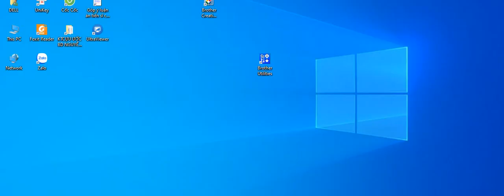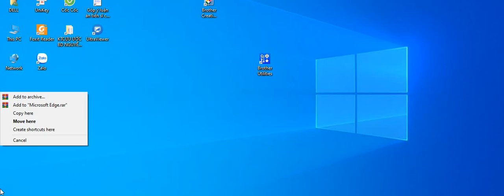ĐÂY LÀ TIẾNG NÓI HỘI THÁNH CHÂN CHÍNH CỦA THIÊNCHÚA. Tác giả MariaPhêrôGioanHồngNhuPhạmVănLực 7/2023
Đây là tiếng nói của Hội Thánh Chân Chính; Hội Thánh Đau Khổ Của Thiên Chúa!
Thiên Chúa đã ban Phép lạ Sáu Bông Lúa Mạch Mọc Trên bức ảnh Lòng Chúa Thương Xót ở giáo xứ Cửa Lò Ngày 23 tháng 9 năm 2015 Để Thiên Chúa xác nhận Phán Quyết và Nhật Lệnh đã ban ngày 05/05/1980  Nghĩa là Chúa xác nhận việc Chúa chọn Việt Nam làm dân riêng thay thế dân tộc Do Thái và qua Việt Nam Thiên Chúa sẽ cứu thế giới! Giáo quyền không công bố mà còn giấu giếm những phép lạ ấy và đang giấu giếm việc giáo hoàng Phanxicô là giáo hoàng của quỷ đã trộn tạp chất vào trong bột làm bánh lễ; và niệm thần chú ma quỷ vào trong bột làm bánh lễ rồi gửi đi khắp nơi cho các nhà thờ làm bánh lễ cho giáo dân rước; nhằm làm cho giáo dân mãi mãi u mê trong âm mưu của ma quỷ. Làm cho họ thờ ma quỷ và rước ma quỷ vào lòng để rồi sẽ phải xuống hỏa ngục với ma quỷ!
Ngày 2 tháng 9  năm 2016 Chúa lại làm Phép Lạ Chúa Khóc trên bức ảnh này tại “Đồi Canve” ở giáo xứ Cửa Lò. Đó Phép Lạ là lần thứ hai. Và ngày 05 tháng 03 năm 2023 Phép Lạ lần thứ ba trên bức ảnh này đây Thiên Chúa đã ban tại nhà chú Lực; Phép Lạ Hào Quang Chúa Màu Hồng Pha Sắc Tím; ý nghĩa là Thiên Chúa dạy chúng ta về tình yêu thống hối. Nghĩa là chúng ta phải dâng lên Thiên Chúa tâm tình Ăn Năn thống hối tội lỗi! Và cũng là để xác nhận chú Lực là Phêrô 2 vị đại diện chân chính của Đức Chúa Giêsu! Để ứng nghiệm Khải huyền 18,4: “Dân của Thiên Chúa phải lo tránh xa 4 Và tôi đã nghe một tiếng từ trời phán: "Hỡi dân Ta, hãy ra khỏi nó! Kẻo thông đồng với tội của nó, mà chuốc lấy các tai ương phạt nó. 5 Vì chưng tội lỗi của nó đã chất cao thấu trời; và Thiên Chúa đã nhớ lại các điều phi nhân bất nghĩa nó đã làm.”  Thiên Chúa đã ban Thánh Chỉ cho Hội Đồng Giám Mục Việt Nam qua ngôn sứ Maria Nguyễn Thị Nhung mà chú Lực đã công bố ngày 12/03/2018 là hãy rút ra khỏi Vatican. Đức Chúa Giêsu dã dạy chú Lực viết sách về những sai lầm trong thời cuối; nghĩa là Hội Thánh hiện nay do Phanxico là giáo hoàng của quỷ cầm đầu đang thờ quỷ và đang rước quỷ vào lòng! Những gì chú Lực nói đều có trong Kinh Thánh! Nay Đức Mẹ dạy chú Lực in sách đem tặng mọi anh em của mình cùng với sách là những bức ảnh Phép Lạ Ngày 16/04/2023 Đức Chúa Giêsu truyền cho Phêrô 2 công bố ngày Toàn Thể Thế Giới TẬN HIẾN CHO TÌNH YÊU CỦA HAI THÁNH TÂM ĐỨC CHÚA GIÊSU VÀ ĐỨC MẸ MARIA.
Đó là ngày mở đầu cho Kỷ Nguyên Tình Yêu ngự trị trong nhân loại. Xin mọi người hãy Tận Hiến Cho Tình Yêu Của Hai Thánh Tâm!  Hãy có ảnh Hai Thánh Tâm trên bàn thờ!  Hằng ngày hãy đọc kinh Dâng Mình Cho Thánh Tâm Đức Chúa Giêsu  Và Kinh Dâng Mình Đền Tạ Liên Tiếp Trái Tim Vẹn Sạch Đức Mẹ Maria; Trung thành cầu nguyện kinh Mân Côi và kinh Lòng Chúa Thương Xót; để được Thiên Chúa cứu rỗi linh hồn! Năm 1917 khi hiện ra ở Fatima; Đức Mẹ đã ban cho Hội Thánh việc làm sùng kính là hãy hiến dâng toàn thể nhân loại cho Trái Tim Vô Nhiễm Đức Mẹ Maria! Nhưng không có vị giáo hoàng nào vâng lời! Nên Ngày 13/10/1989 Đức Chúa Giêsu đã phán dạy… “Lời mời gọi của Cha cấp bách, cấp bách, cấp bách, hỡi các con của Cha, cấp bách. Hãy làm việc này, hãy làm, hãy làm, vì nếu các con không làm, thế giới sẽ đau khổ với tất cả những gì Cha đã nói với các con. Hãy nhìn xem Ðức Mẹ và Cha than khóc, than khóc khi các con không muốn vâng lời, không nhận thức, hỡi các con của cha, nếu không làm những việc này, các con sẽ bị án phạt. Hãy hiểu rằng đây là lần cuối: “HÃY HIẾN DÂNG THẾ GIỚI CHO TRÁI TIM VÔ NHIỄM NGUYÊN TỘI ÐỨC MẸ.” Nay Phêrô 2 công bố và thi hành mệnh lệnh của Thiên Chúa về việc Dâng Hiến Thế Giới Cho Tình Yêu Của Hai Trái Tim! Đây cũng là Hội Thánh Chân Chính Hội Thánh Đau Khổ của Thiên Chúa ai không thông công cùng Hội Thánh Chúa thì sẽ không được rỗi linh hồn!

“Tất Cả Những Ai Có Mặt Trong Những Thánh Lễ Đều Bị Hư Mất.” “Các con thân mến, ai nghe điều này, nên nói cho người khác, chỉ dạy cho họ, để họ không thể nói là họ không được cảnh cáo, để họ không thể nói là họ không biết, bởi vì trong thời kỳ khó khăn cực kỳ đến, nhiều người sẽ không thể đi xưng tội, hay đi nhà thờ, bởi vì đó là thời gian Mẹ đã luôn luôn nói về nó trong tất cả những cuộc Hiện Ra và qua nhiều tiên tri của Mẹ, rằng sẽ có một thời kỳ mà lúc đó thế giới sẽ ở trong tay của tên ngụy Kitô. Và những nhà thờ vẫn còn mở cửa sẽ thờ lạy hắn. Và tất cả những ai có mặt trong những thánh lễ đều bị hư mất.” Đó là những lời Đức Mẹ đã dạy Hội Thánh cách đây 34 năm. Nhưng người ta không quan tâm;  Mẹ dạy “Kể từ 21/06/2017 tất cả thánh lễ đã thuộc về ma quỷ các con hãy xưng tội thiêng liêng và rước lễ thiêng liêng. Ngày 11/03/2018 Thiên Chúa đã ban Thánh Chỉ cho Hội Đồng Giám Mục Việt Nam rút ra khỏi Vatican! Nhưng họ không vâng lời Thiên Chúa; họ chỉ vâng lời Phanxico là giáo hoàng của quỷ! Ai có thắc mắc hãy hỏi chú Lực Zalo 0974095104.